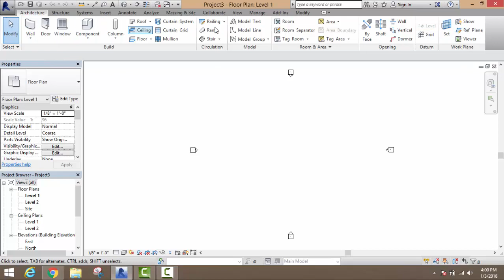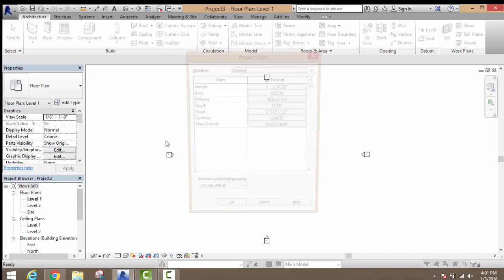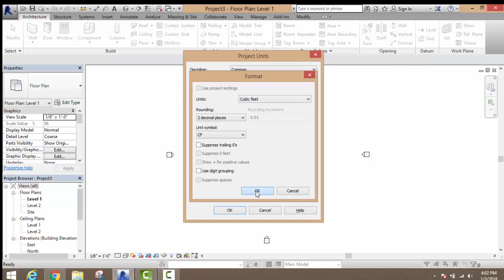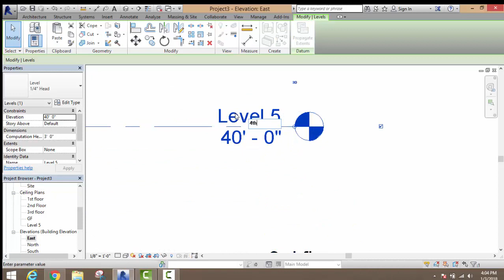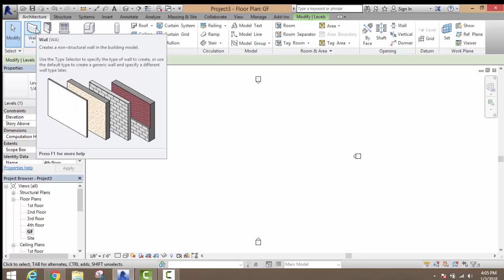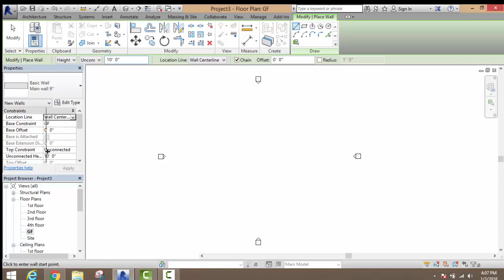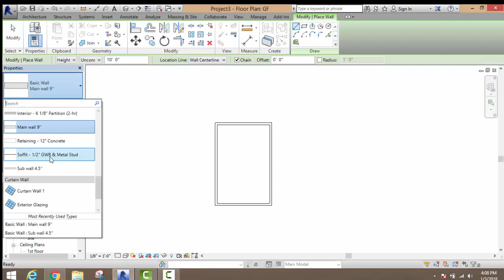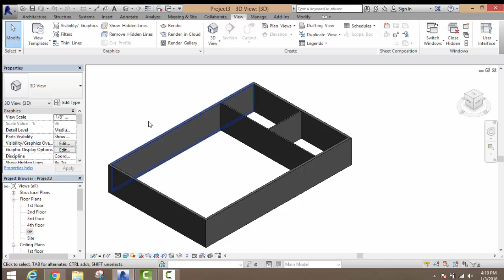Revit Architecture Day-1(How to Create Level,How to change Unit,How to Draw Wall)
Method-
For Unit-UN~Length~Feet & Fractional Inches.
For Level-Go to Project Browser ~Click on east 2 times~Level command~draw your Level~edit level name.
For Wall-Go to architecture~wall command~edit type~Duplicate~wall name ~structure ~Edit Type~Thickness~ok